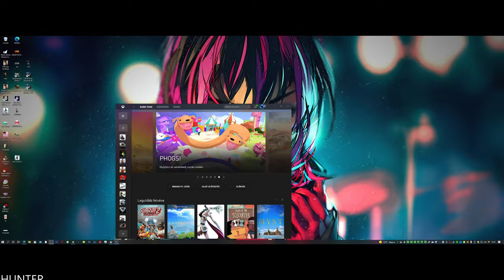Dishonored - PC Gameplay - Max Settings REAL 4K 60FPS